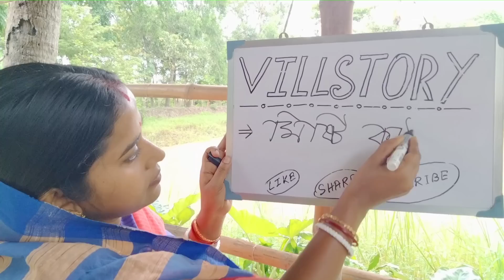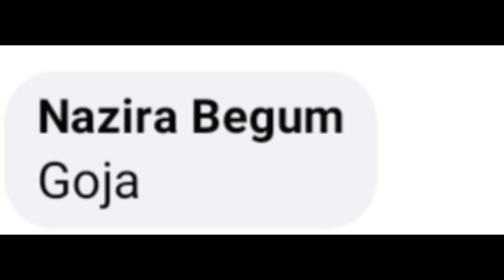মিষ্টি আমি কটকটি আমায় চেনে সব বাবু, চিনির রসে হাবুডুবু খাওয়ার পরেই হই কাবু ll